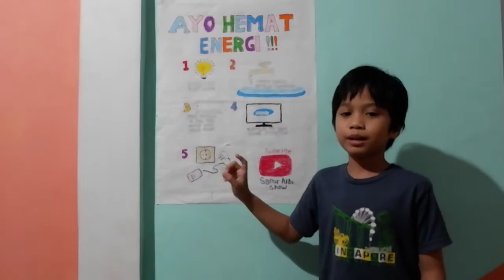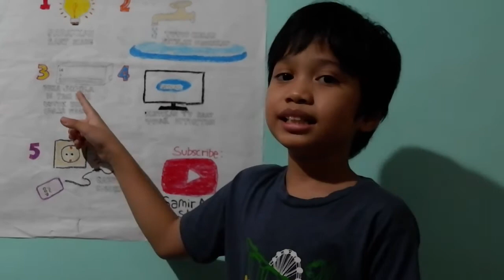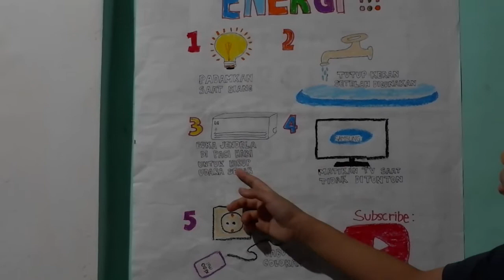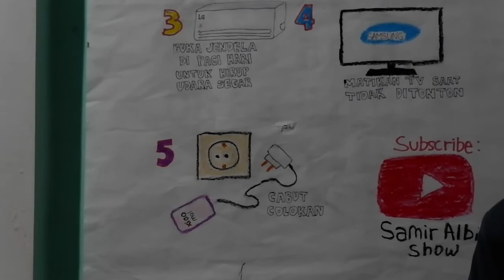Tips Hemat Energi di Rumah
Saat pandemi Covid-19 masih melanda bangsa kita, pasti teman-teman banyak beraktivitas di rumah ya.. Akibatnya biaya listrik jadi lebih mahal.. makanya, video ini samir buat untuk kasih teman-teman Tips supaya bisa lebih hemat energi. Check it out, Guys...!!